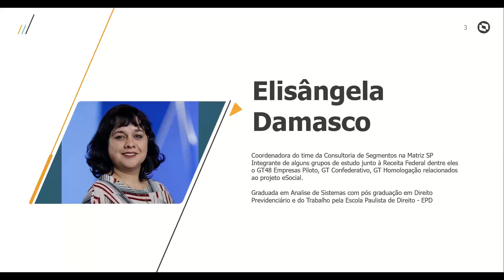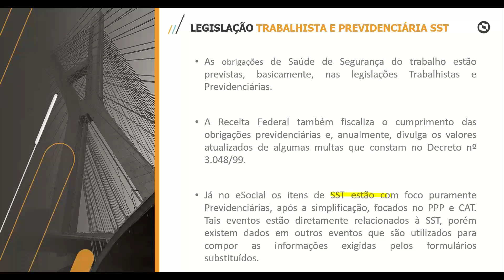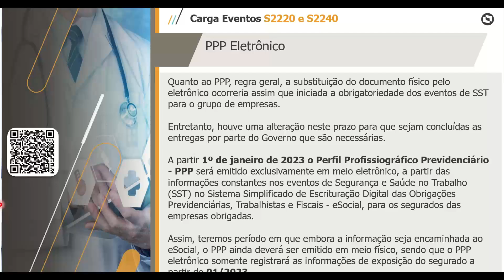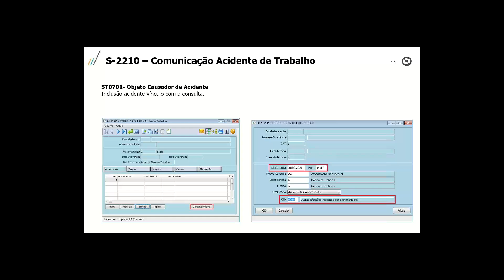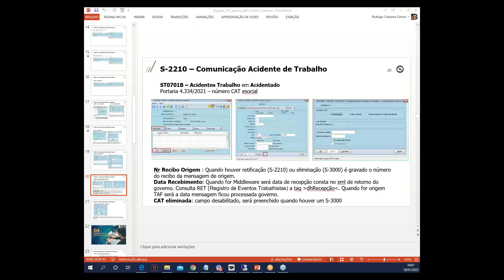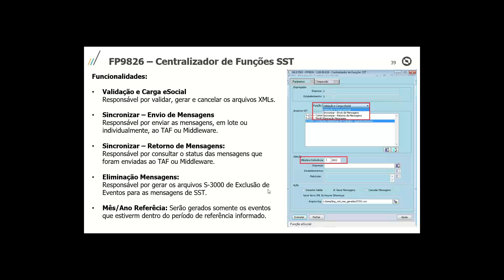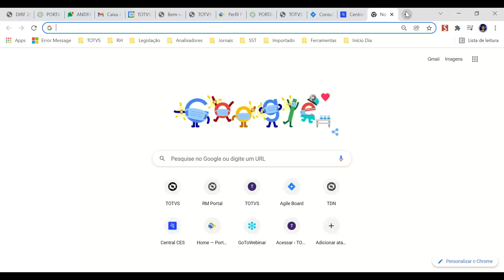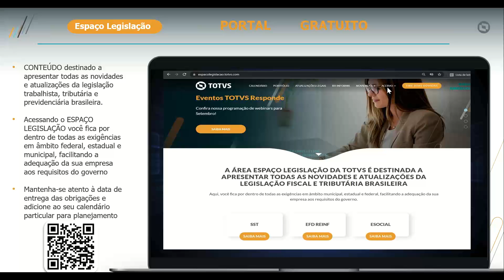Espaço Legislação | eSocial SST | TOTVS RH Linha Datasul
Neste webinar, foram apresentadas informações importantes relativas ao tema de SST para nossos clientes do 2 e 3º Grupo no eSocial

Abordado os conceitos estruturais importantes a serem observados por nossos clientes, prazos de envio, detalhes e informações sobre o produto de SST TOTVS